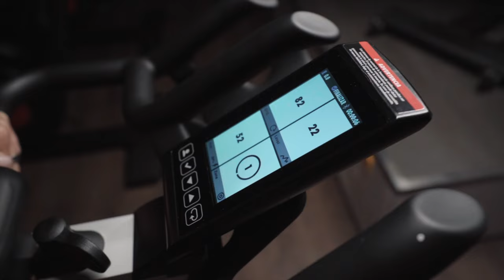La mejor experiencia Indoor Cycling en nuestra sala SPEED 🚲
Zona dedicada a la actividad de Synercycling y Virtual Synercycling. Un espacio único para disfrutar sobre la bicicleta en un ambiente espectacular. Las mejores clases Indoor Cycling.